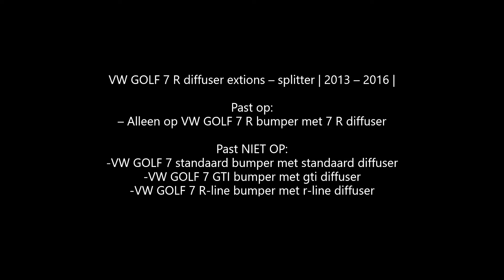VW GOLF 7 R diffuser extions – splitter | 2013 – 2016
Past op:
– Alleen op VW GOLF 7 R bumper met 7 R diffusser

Past NIET OP:
-VW GOLF 7 standaard bumper met standaard diffuser
-VW GOLF 7 GTI bumper met gti diffuser
-VW GOLF 7 R-line bumper met r-line diffuser